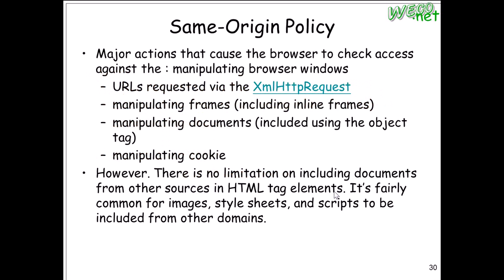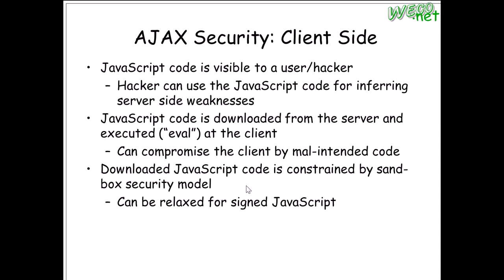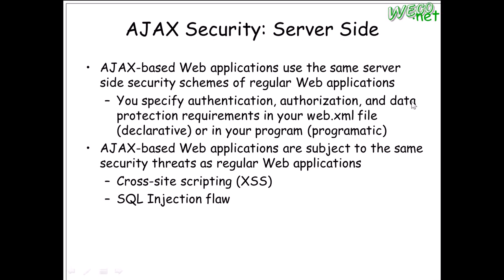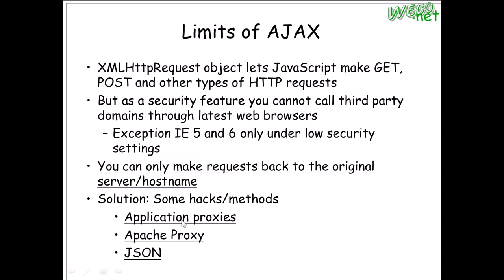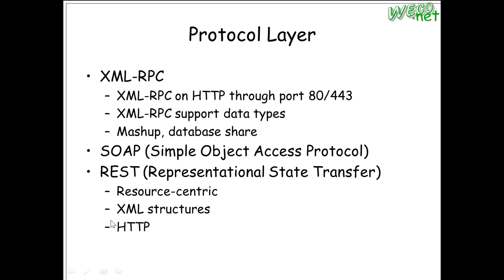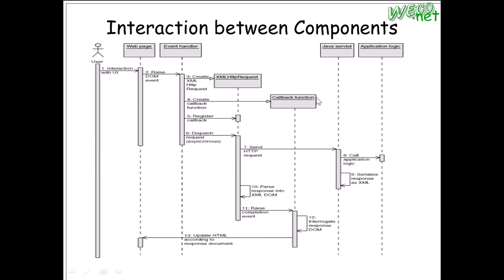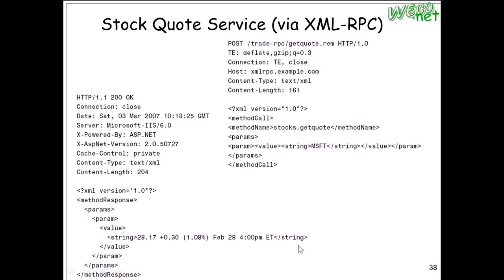2010.10.15 Web Hack@FJU CSIE - 06 : Web 2.0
輔大資工 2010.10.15 Web攻防技術
授課教授: 梅興
上課內容: Web 2.0